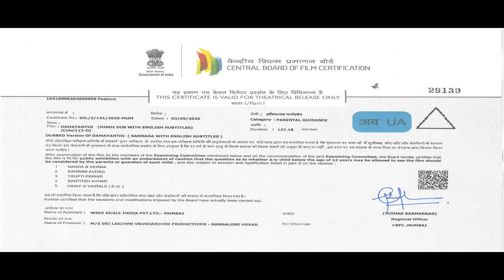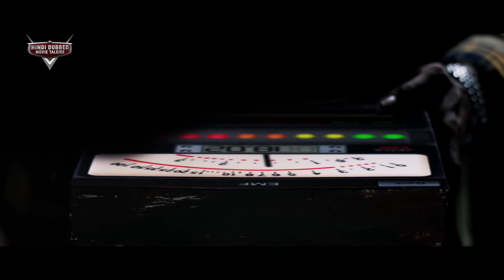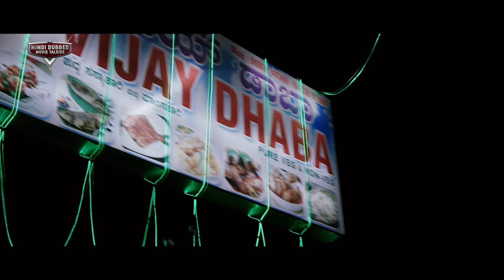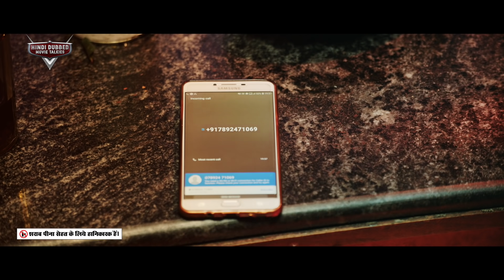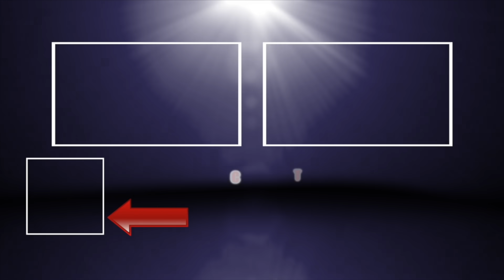RANI SAMHARINI - South Indian Movies Dubbed In Hindi Full Movie | Horror Movies In Hindi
Presenting South (Sauth) Indian Movies Dubbed In Hindi Full Movie (Action Movies, South Indian Movie, Full Movie Hindi Dubbed, South Movie, Hindi Dubbed Movies) "RANI SAMHARINI" starring Radhika Kumaraswamy, Saurav Lokesh, Sharan Ulthi, G. K. Reddy, Sadhu Kokila & Tabla Nani. Exclusively on Hindi Dubbed Movie Talkies.

Movie Credits:
Directed by Navarasan
Produced by Sri Lakshmi Vrushadhri Productions
Starring: Radhika Kumaraswamy, Saurav Lokesh, Sharan Ulthi, G. K. Reddy, Sadhu Kokila & Tabla Nani
Cinematography by Pkh Das
Film Editing by Mahesh S.

Synopsis
After several years Damayanthi returns to exact her revenge on the people who brutally murdered her entire family for getting the inheritance.